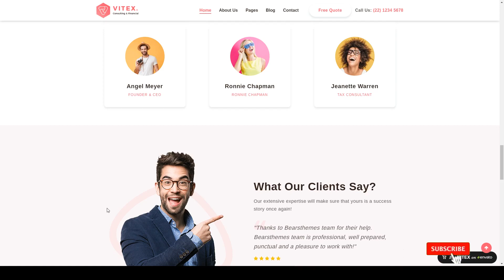Vitex - Corporate Business WordPress Theme analytical company Easy Create Website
Compatible With Visual Composer 5.1.x, Visual Composer 4.12.x, Visual Composer 4.11.x, Visual Composer 4.11.2.1, Visual Composer 4.10.x, Visual Composer 4.9.x

 Framework Unyson

 Columns 4+

 Layout Responsive

More optio